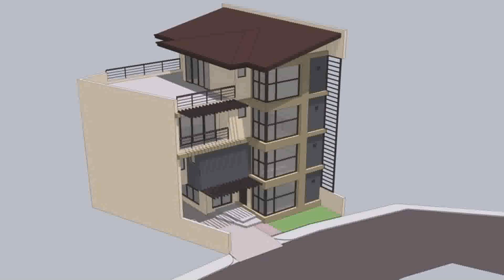3 Storey House Design With Roof Deck (see description)